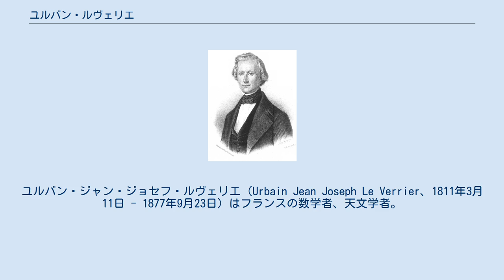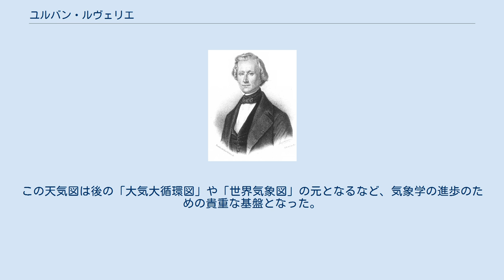ユルバン・ルヴェリエ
ユルバン・ジャン・ジョセフ・ルヴェリエ（Urbain Jean Joseph Le Verrier、1811年3月11日 - 1877年9月23日）はフランスの数学者、天文学者。
未発見であった海王星の位置を計算によって予測した。
 1811年、フランス西部マンシュ県のサン=ローで生まれた。
エコール・ポリテクニークではゲイ=リュサックに化学を学んでいる。
後に天文、特に天体力学に専攻を移し、生涯の大部分を過ごすこととなるパリ天文台に職を得た。
彼は、1854年から1870年と、1873年から1877年に他界するまでの2度、パリ天文台の台長となっている。
1846年にアカデミー・デ・シアンスの会員に選出。
1847年、王立協会外国人会員選出。
 ルヴェリエの最も有名な業績は海王星発見への貢献である。
パリ天文台長の数学者フランソワ・アラゴの勧めによって、ルヴェリエは天王星の軌道運動の観測結果とケプラーの法則やニュートン力学から予言される運動との間の矛盾を説明するための計算を行った。
彼と同時期にイギリスのアダムズも同じ計算を行っていたが、互いに相手の研究については知らなかった。
ルヴェリエは1846年8月31日に計算した結果を、同年9月18日にベルリン天文台のガレに手紙で連絡した。
9月23日に手紙を受け取ったガレはその晩の観測でルヴェリエの予測から1度以内の位置に新惑星と思しき天体を発見し、その後2日間の観測で新惑星であると確認した。
今日では海王星の発見者はルヴェリエ、アダムズ、ガレの三者であるとされているが、海王星発見の業績に関して三者の貢献をどう評価するかについては議論があった。
 ルヴェリエは当時原因が不明であった水星の公転軌道の近日点移動についても他の惑星の影響であると主張した。
この惑星はバルカンという仮の名前で呼ばれ、数多くの間違った観測報告が行われたが、後に1915年になってアルベルト・アインシュタインがこの特異な運動は一般相対性理論によって説明できることを示し、アーサー・エディントンが1919年5月29日の日食の観測で立証した。
 クリミア戦争の際、黒海で暴風で最新鋭の装甲戦艦アンリIV世号を含む英仏艦隊が壊滅し、陸上の部隊も多大の被害を蒙った。
この被害に驚いたフランス政府のベラン陸軍大臣は、当時のパリ天文台長ルヴェリエに嵐の来襲を予測し得るかどうかの可能性について調査を命じた。
ルヴェリエは、ヨーロッパ中の研究者たちに、気象観測結果の提供を要請した。
彼は嵐の位置と進行方向や速度を電報を使って短時間のうちに知ることができれば、電報を使って嵐の接近を警告することができると結論した。
ルヴェリエの報告は意外な発見としてフランスで歓迎されたが、嵐が特定の構造を持って移動することは、アメリカでは1830年代から既に知られていたことだった。
 ルヴェリエは1855年2月に当時の国王ナポレオン3世に組織的な気象観測と通報計画を提出した。
ルヴェリエは気象観測結果の電報を用いた定期的な国際交換の必要性を各国政府に説いて、国際的な即時的気象観測網の設立に尽力した。
1856年7月からヨーロッパなどの約30地点の気圧、気温、風向・風速、天候などを記載した気象報告の毎日の発行を開始した。
さらに1863年8月からは等圧線が描かれた天気図の発行と暴風警報業務を開始し、フランスは国の事業として天気図を毎日発行する世界で初めての国となった。
この天気図は後の「大気大循環図」や「世界気象図」の元となるなど、気象学の進歩のための貴重な基盤となった。